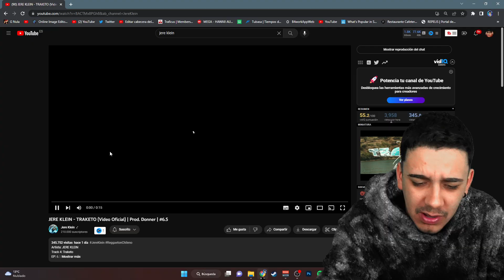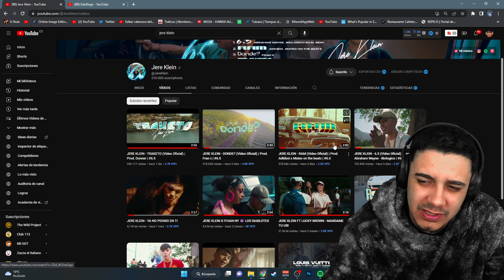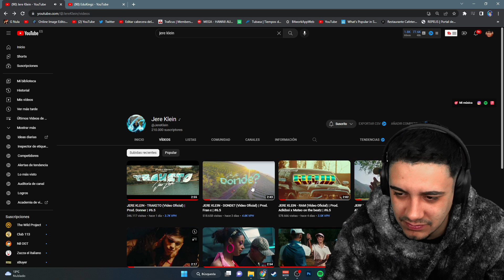(REACCIÓN) JERE KLEIN - TRAKETO (Video Oficial) | Prod. Donner | #6.5